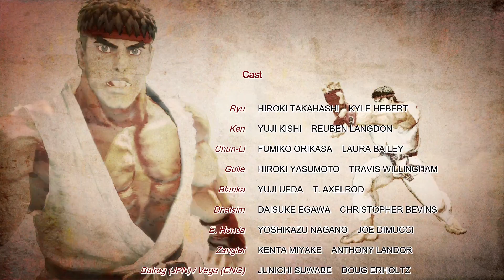DeJota Gamer - Super Street Fighter IV Arcade - Ryu Gameplay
Tirando  a ferrugem do SF!!